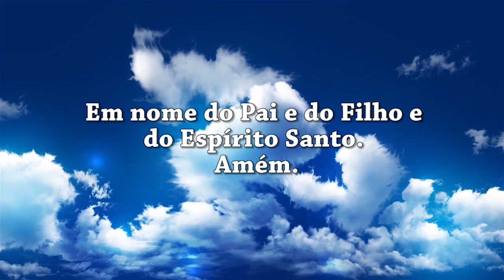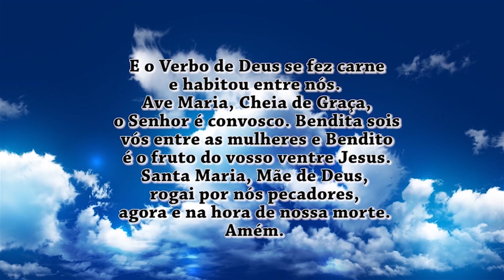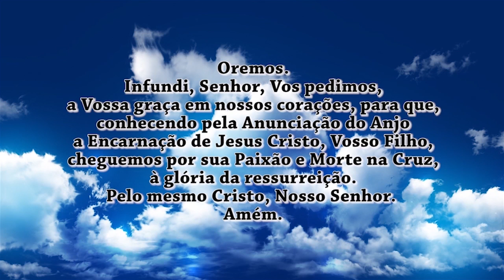Oração do Angelus 26/12/16 - Santo Estevão